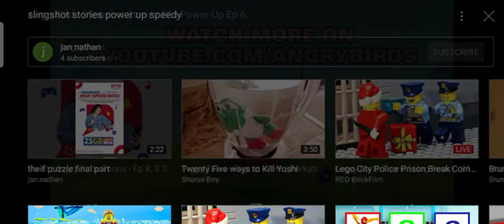slingshot stories power up super duper fast